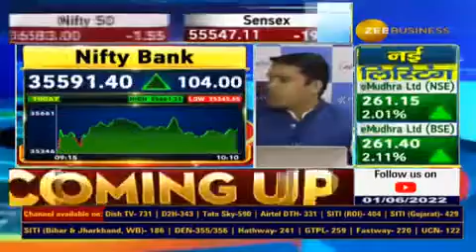Sumeet Bagadia - Bank Nifty CE Option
Bank Nifty 35600 CE option given - Lifafa 🧧 Level - target achieved in sometime - have a look at the view given. 💰🎯💃🕺🥳🙏👆😊❤️👍